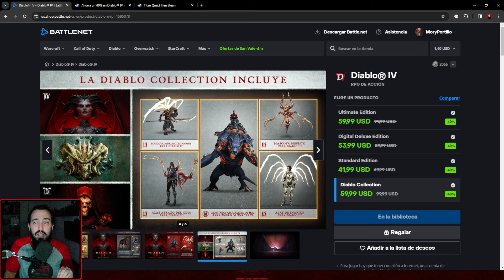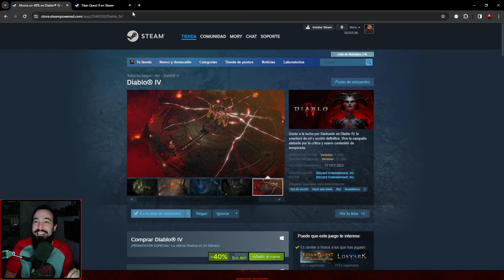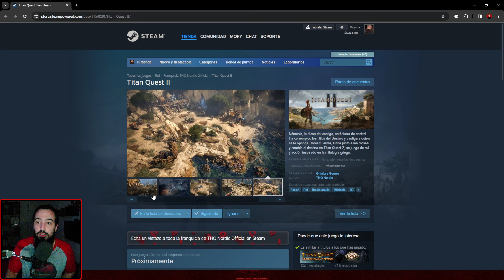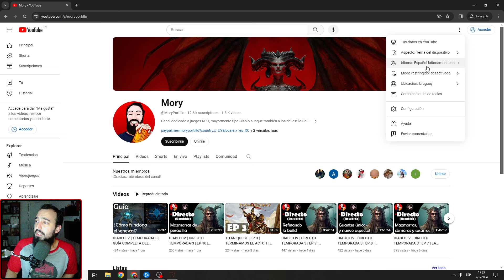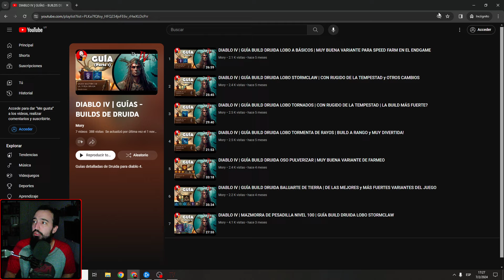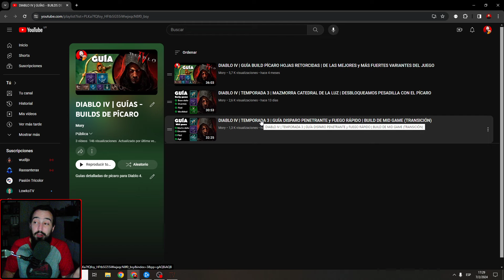DIABLO IV | DIRECTO TEMPORADA 3 | EP 11 | SEGUIMOS PROGRESANDO EN MAZMORRAS DE PESADILLA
Directo en el cual seguimos la temporada 3 de diablo 4 en vivo con druida! También estoy jugando pícaro offline.

00:00:00 Música
00:05:31 Intro
00:24:19 Gameplay
02:08:37 Resumen